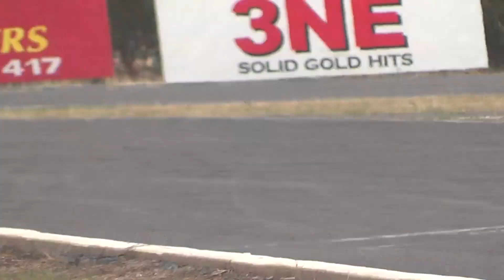Speed off the Streets Winton 2013